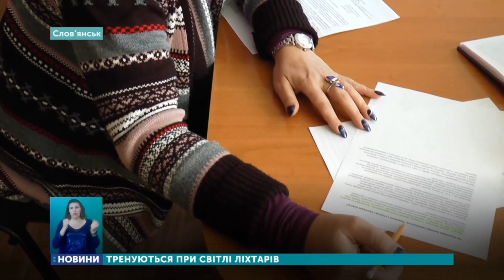Спортсменів бійцівського клубу у Слов’янську залишають без спортзалу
У Слов’янську спортсмени бійцівського клубу «Тріада» займаються у спортзалі, де немає світла та води. Залу впродовж семи років орендують у приміщенні п’ятнадцятої школи. Розпорядилася вимкнути їм комунікації директорка п’ятнадцятої школи Наталія Гелюх. Каже, договір з клубом розірвали ще п’ять місяців тому. Просять спортсменів звільнити приміщення - ті відмовляються.